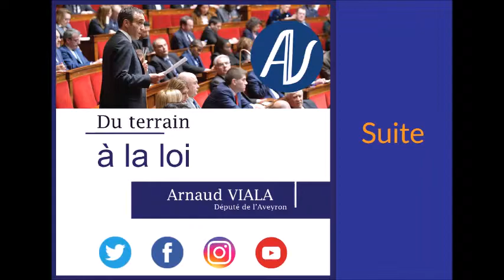Commission du 12 mars 2019 - AMF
La commune dans la nouvelle organisation des territoires  M  François Baroin, président de l'AMF